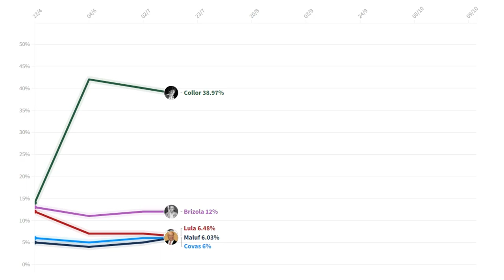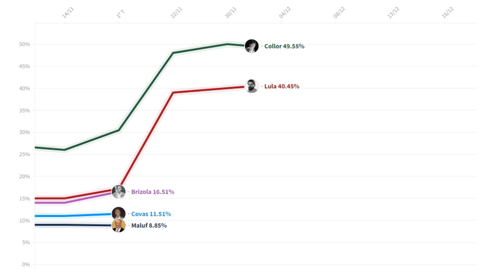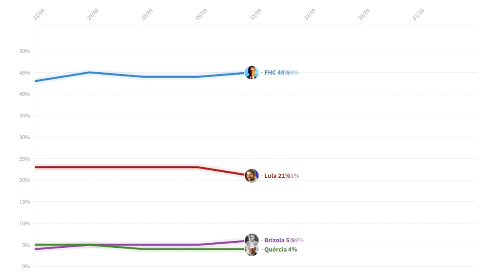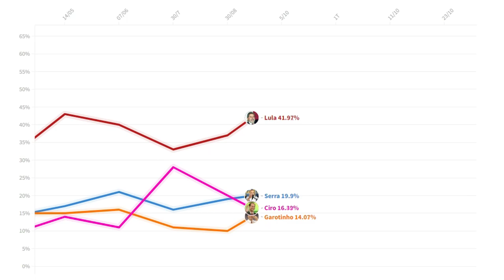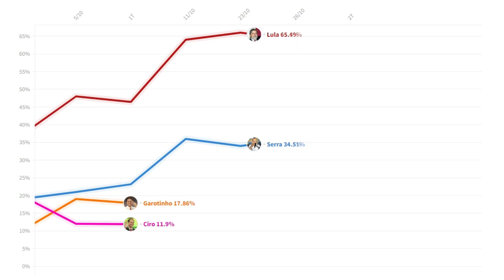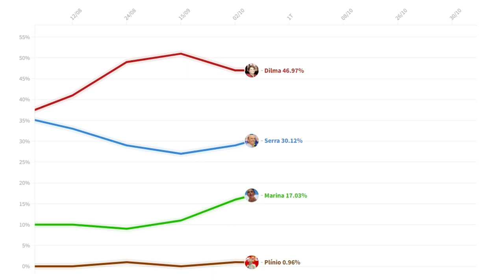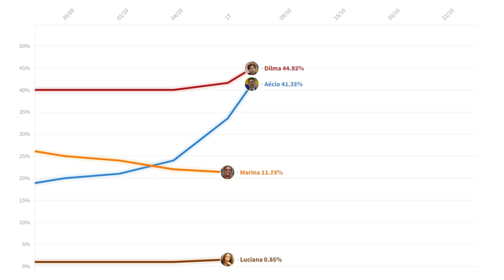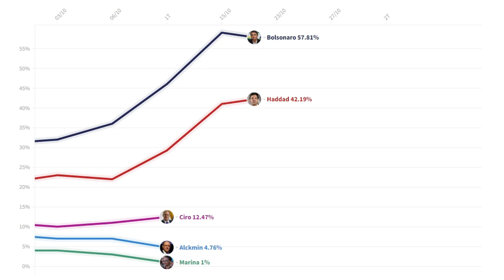O gráfico das eleições presidenciais brasileiras (1989 a 2018)